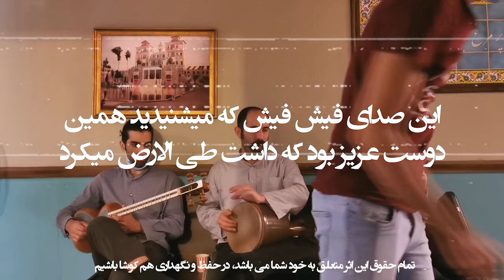دائم نوازی به هنگام طی الارض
پشت صحنه‌ی سریال شبکه مخفی زنان وقتی نشستیم و نواختیم و همه داشتن میرفتن و دیگه زمین ر هم تِی/طی زدن و گفتن جمع کنید بسه خلاصه